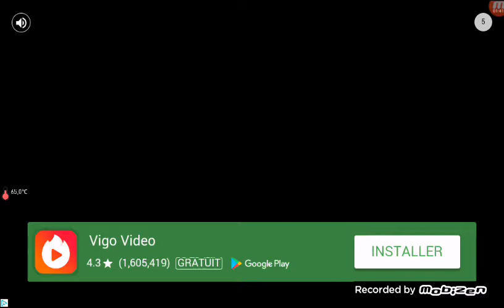Badou zaki ellmag vs Maroc 1986.